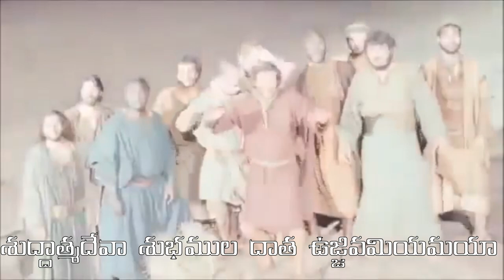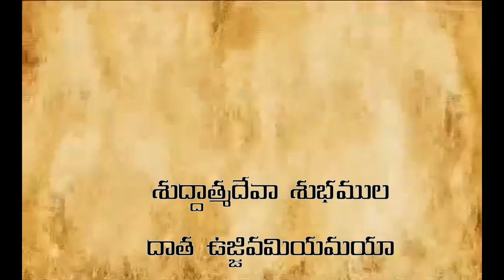Aathmanosagumaya/ఆత్మ నొసగుమయా TELUGU CHRISTIAN SONG COVER of Athma Swroopane (kannada)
Everyone please watch and glorify the name of our God JESUS CHRIST

    ఆత్మ నొసగుమయా - పావనాత్మ  నొసగుమయా
    శుద్దాత్మదేవా - శుభముల దాత - ఉజ్జివమియమయా  II

1.  సీయోను  గురిపైన - ఉన్నత గృహమంధు - నీ ఆత్మ వరముల
     నొంధిన శిష్యుల అనుభవమియ్యమయా  II
2.  యోర్దాను తీరమున - పావుర రూపమున నీ సుతుడేసుకు
     ప్రభవించితివే ఆ యాత్మ  నొసగుమయా  II
3.  జీవన యాత్రలో ఎన్నెన్ని అవధులున్నా
     పునరుద్దాన శక్తితో నింపి నవజీవమీయుమయా II